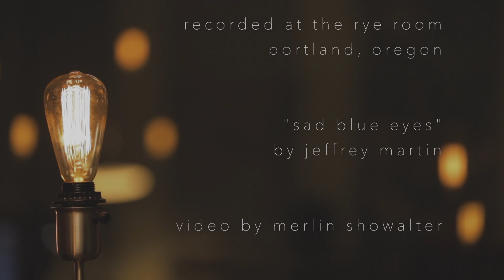The Rye Room Sessions - Jeffrey Martin "Sad Blue Eyes" LIVE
"Sad Blue Eyes" by Jeffrey Martin live in The Rye Room.

Filmed at The Rye Room - Portland, OR
Directed and edited by Merlin Showalter
Engineering, mixing, and mastering by Matt Greco